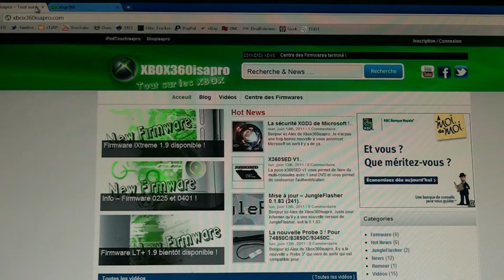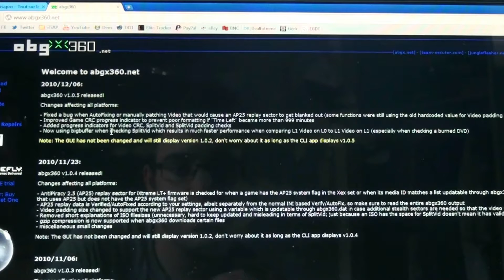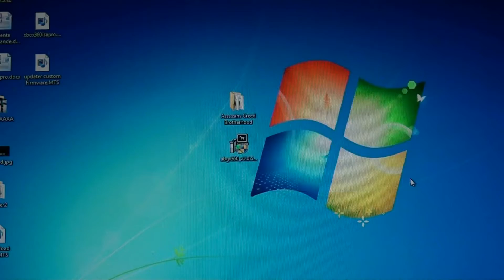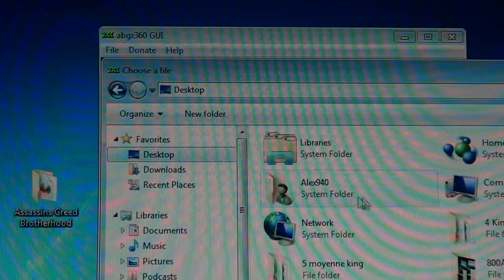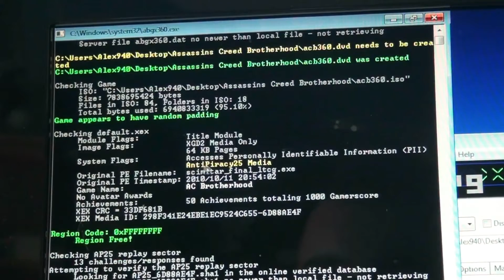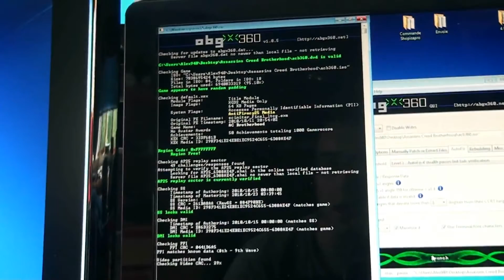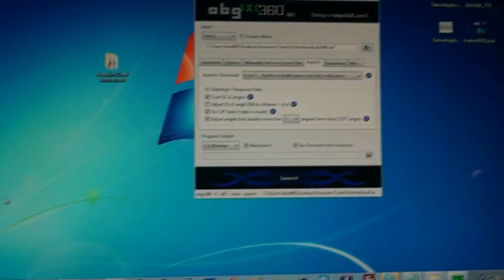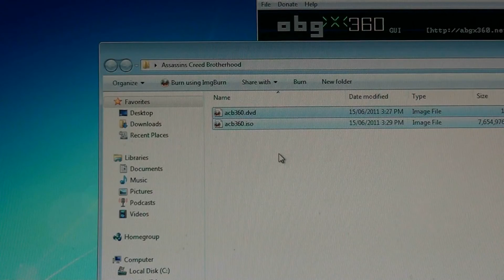Analyser les jeux d'Xbox 360 avant de les graver !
Comment analyser les jeux d'Xbox 360 qu'on télécharge sur internet, avant de les graver pour ne pas prendre de risque de se faire bannir de Xbox Live !

Pour voir ma vidéo sur comment télécharger des Jeux d'Xbox 360, cliquer sur le lien suivant

Regarder bien la vidéo sur comment analyser un jeu d'Xbox 360 !

NOTE : Si votre ABGX360 vous donne des caractères en ROUGE dans le Terminal, je vous conseil de télécharger le jeu d'un autre site internet que celui initiale.

Pour savoir comment graver des Jeux d'Xbox 360 sur des DVD, cliquer sur le lien suivant

Amicalement,
Alex de Xbox360isapro